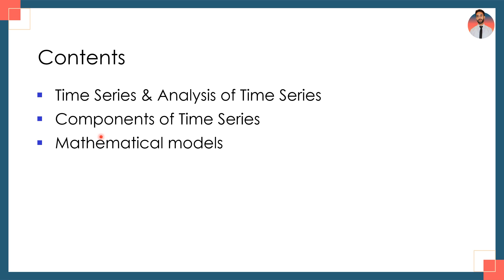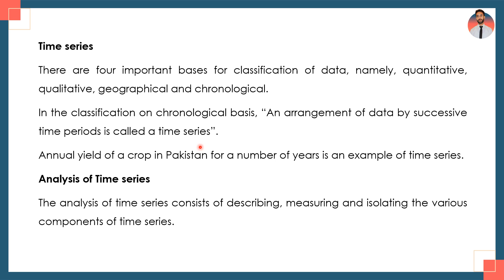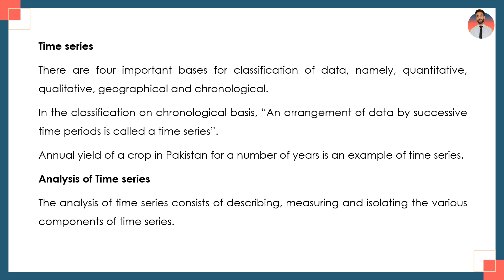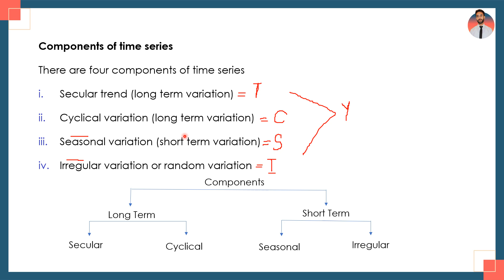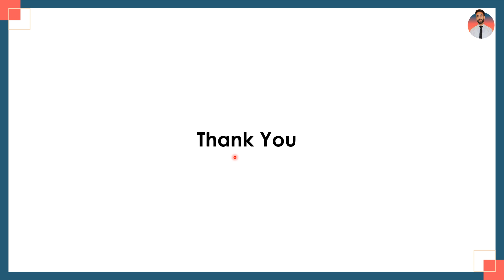Analysis of Time Series | Components | Mathematical Models | Statistics | CH 8 | LEC 1 | Class11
Welcome to our first lecture on Chapter 8 of Class 11 Statistics, where we dive into the Analysis of Time Series! In this video, we will explore the fundamental concepts of time series analysis, discuss the key components such as Trend, Seasonal Variation, Cyclical Variation, and Irregular Variation, and introduce the mathematical models used to analyze time series data.

Whether you're a student looking to strengthen your understanding of statistics or a learner interested in data analysis, this video will provide you with a solid foundation in time series analysis.

Key Topics Covered:

Introduction to Time Series
Components of Time Series:
Trend
Seasonal Variation
Cyclical Variation
Irregular Variation
Mathematical Models of Time Series
Practical Examples and Applications

Time Series, Statistics, Class 11, Time Series Analysis, Mathematical Models, Statistics Lecture, Trend Analysis, Seasonal Variation, Cyclical Variation, Irregular Variation, Maths, Education, Study With Me, NCERT Statistics, Data Analysis